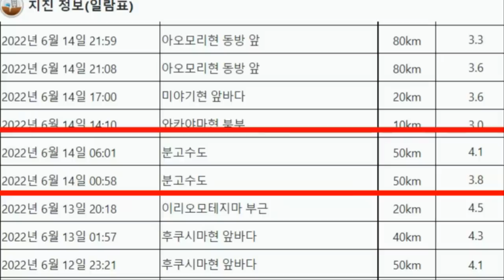[속보]일본 "한국도 각오해라!!"도쿄 최악의 장마 돌입 발표 일본 최대 규모의 댐이 무너졌다